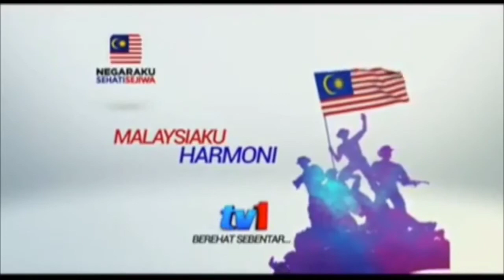Kompilasi Breakbumper Hari Malaysia RTM 2017-2020